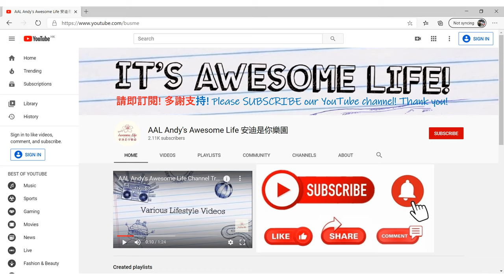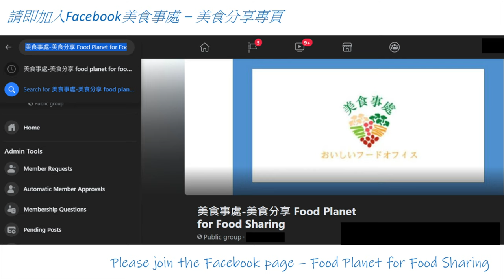AAL安迪評測 - 淘寶燒烤爐得唔得？ TaoBao BBQ Griller （其實係串燒食評喔！）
好多人都鍾意喺屋企韓燒，食燒肉，飲啤酒！但往往最麻煩就係食完陣油煙味久久都未消散得到，仲要勁難抹乾淨。最近興起嘅新式無煙燒烤爐，到底解唔解決到呢個煩惱呢？而家人人追求健康飲食，究竟燒烤點先可以食得更健康？

1. 使用地點：
燒烤爐主要分為插電式及瓦斯式兩種加熱方式，若在戶外使用，瓦斯式會比較適合。如果只在室內環境使用，兩種加熱方式均能適合，用家可按照個人喜好而選購方便使用款式
2. 紅外線加熱：
如果用家對味道有一定堅持的話，建議挑選紅外線式的無煙燒烤爐，因為紅外線加熱最能保留食物的原始風味，通過紅外線除了能將肉類徹底加熱之外，還能確保鮮美的肉汁不流失、輕鬆享受食材本身的美味
3. 烤盤種類：
市面上有各式各樣的烤盤，包括能集中過濾油脂的凹槽設計、做煎餅的平煎烤盤，若只想用來作燒肉的話，選擇一般烤盤便可。用家購買前可先思考用途及使用頻率
4. 易於清洗：
無煙燒烤爐能大大減低油煙產生，但使用時產生的油脂是無可避免的，因此選購一些可拆式烤盤能便於清洗